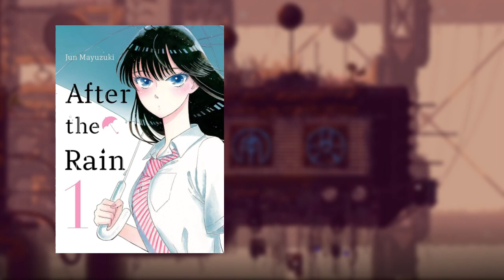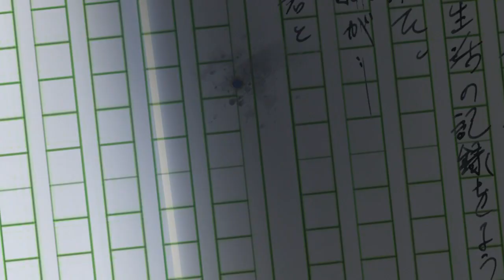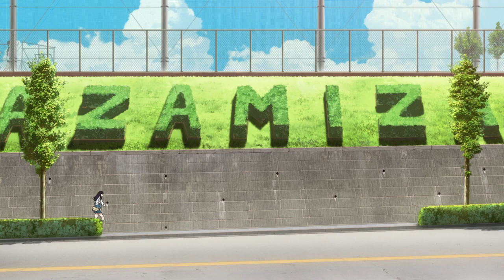Nunca es demasiado tarde - After Rain/Koi Wa Ameagari (Anime/Manga)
Llego ese momento de habla de la vida a través de "After Rain/Koi Wa Ameagari", un anime/manga con toques de slice of life, romance y seinen,
dejando un pequeño pero importante mensaje, que nunca es tarde para hacer aquello que uno quería.

Este vídeo está escrito y producido por mi, desde mi experiencia y punto de vista, utilizando material del anime/manga "After Rain/Koi Wa Ameagari"